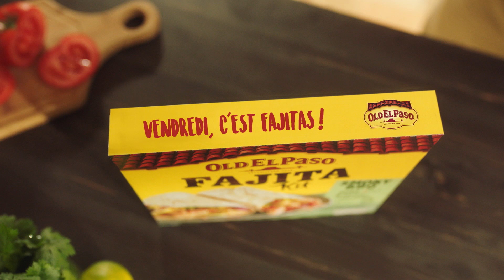Make Some Noise